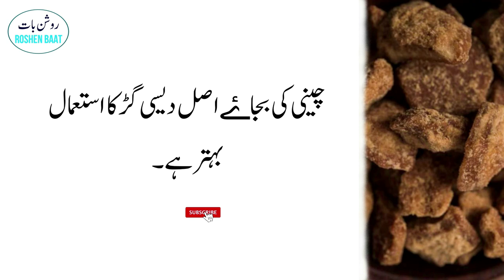Gud Khane Ke Fayde In Urdu |Jaggery Benefits |Gur Ke Faiday |Benefits Of Jaggery In Urdu|Roshen Baat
ASSALAMU ALAIKUM,

Doston, Paishe Khidmat Hen Gud Khane Ke Fayde In Urdu Hindi Voice.